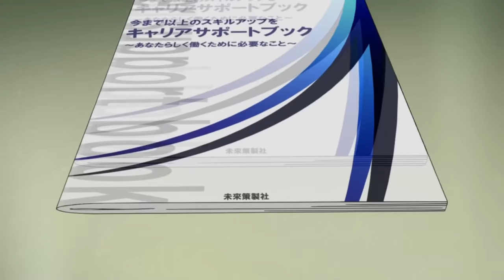Youjo Senki「AMV」- Die Motherf*cker Die [HD]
Song: Dope- Die Motherf*cker Die
Anime: Youjo Senki

Top Upcoming Animes 2017

- Blue Exorcist Season 2
- ChäoS;Child
- Kuro no Honkai
- Hand Shakers
- Fuuka
- Demi-chan wa Kataritai
- Youjo Senki
- Kobayashi-san Chi no Maid Dragon
- Urara Meirochou
- Seiren
- Gintama. (Season 5)
- BanG Dream!
- Tales of Zestiria the X (2017)
- Rewrite: Moon and Terra
- Super Lovers 2
- ACCA: 13-ku Kansatsu-ka
- Demi-chan wa Kataritai
- Shouwa Genroku Rakugo
- Shinjuu: Sukeroku Futatabi-hen
- Yowamushi Pedal: New
- Generation

WINTER 2017 movies :

- Trinity Seven Movie: Eternity Library to Alchemic Girl
- Koutetsujou no Kabaneri Soushuuhen 2: Moeru Inochi
- Gyakusatsu Kikan
- Kizumonogatari III: Reiketsu-hen
- Sword Art Online Movie: Ordinal Scale
- Kuroshitsuji Movie: Book of the Atlantic
- Kuroko no Basket: Last Game

Youjo Senki- AMV - Tanya The Evil